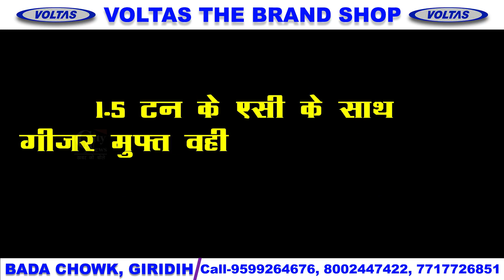Giridih पुलिस अधीक्षक ने अधिकारियों के साथ बुढ़वा आहर और सोना महतो आहर का किया निरीक्षण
पुलिस अधीक्षक दीपक कुमार शर्मा ने अधिकारियों के साथ बुढ़वा आहर और सोना महतो आहर का किया निरीक्षण, समिति सदस्यों को दिए कई आवश्यक दिशा निर्देश